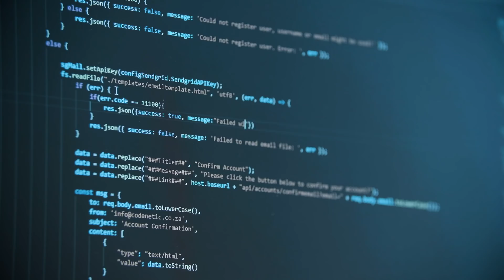Интернетийг хэн эзэмшдэг бэ? / TUUH.MN